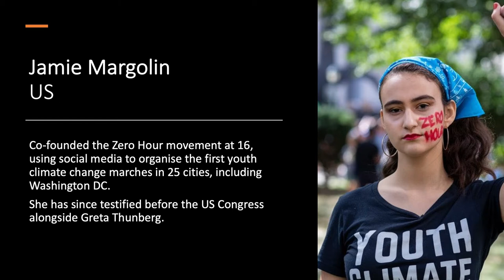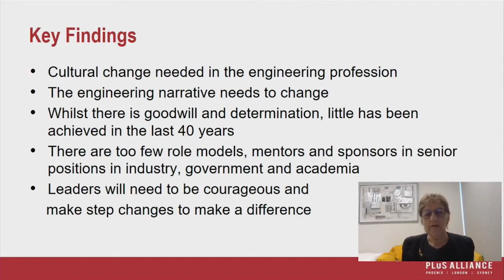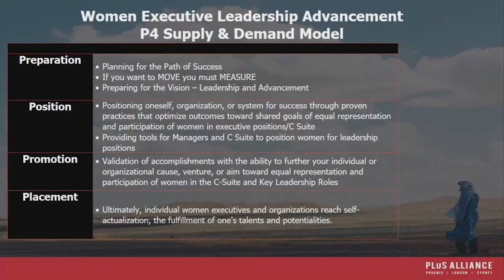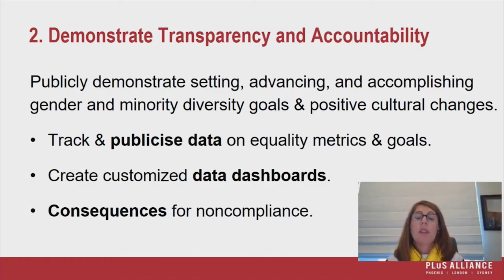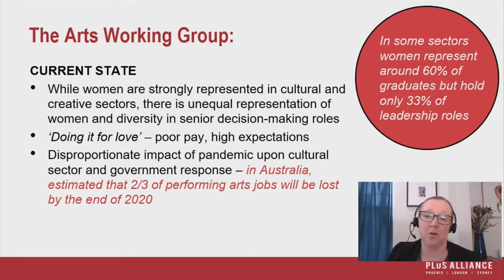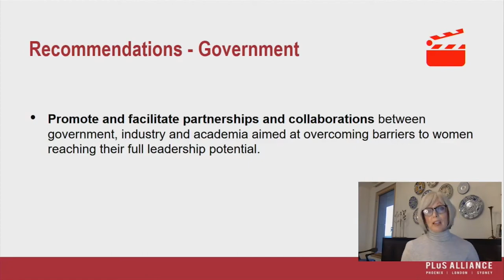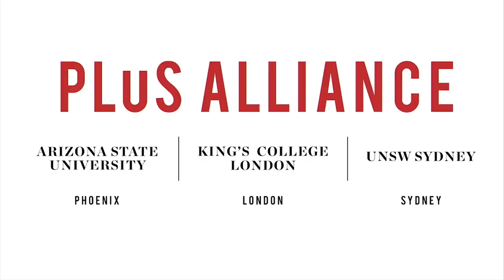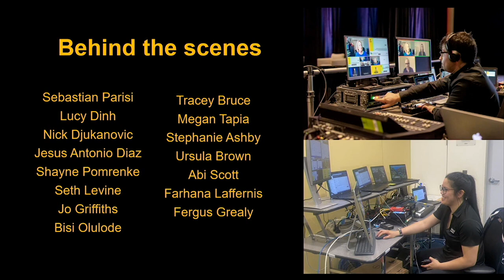The Final Plenary of the Transforming Women's Leadership Pathways event, Nov 2020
The PLuS Alliance (London Sydney Phoenix) is an international collaboration between King's College London, UNSW Sydney and Arizona State University - three globally focussed universities.